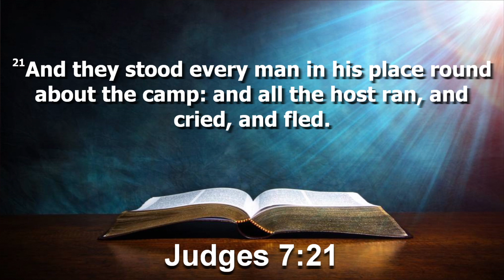"Our Finest Hour" Calvin Jean - TTF 2019